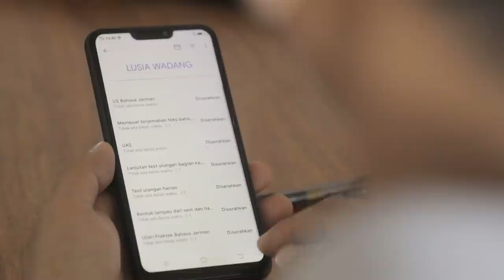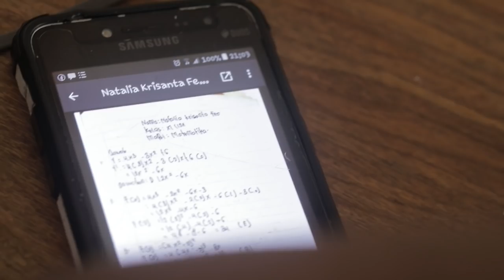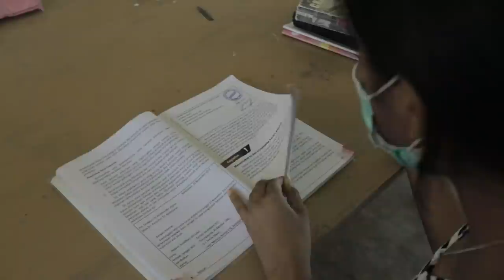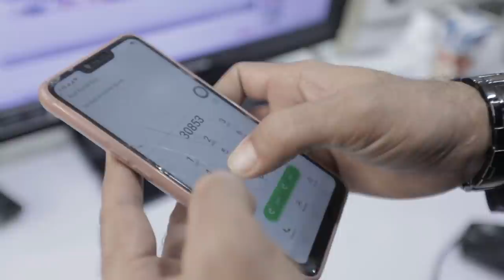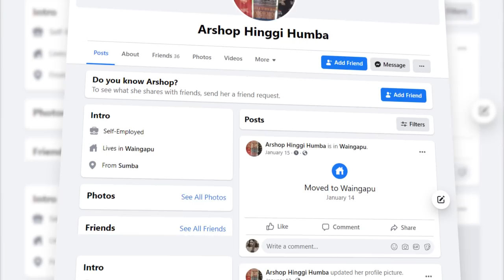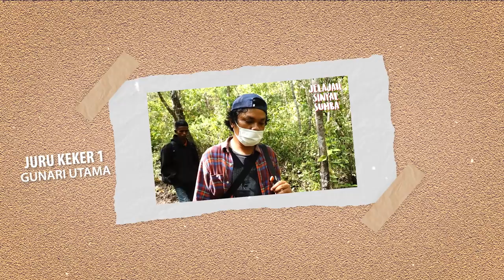Jelajah Sinyal Sumba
Tanah Sumba digambarkan oleh sastrawan asal Sumba yang tersohor: Umbu Landu Paranggi dalam sajak “Sabana” sebagai pulau yang dipenuhi gunung, padang rumput, kuda, pantai, senja dan cakrawala.

 “sabana tandus mainkan laguku
harum napas bunda
seorang gembala berpacu
lapar dan dahaga
kemarau yang kurindu dibakar matahari
hela jiwaku risau
karena kumau lebih cinta
hunjam aku ke bibir cakrawala”

Sumba, Humba, Subao, Cendana atau Sandelwood adalah nama pulau yang sama yang telah dihuni sejak Abad 14 Masehi.

Alam dan manusianya bersaing memesona dunia.

Sumba tak lagi negeri purba. Sumba kini telah tersohor hingga ke negeri manca. Daya tarik wisata membuat Sumba dipuja dan didamba para kelana.

Anugerah semesta ini dulu sudah dikenal di masa Majapahit dengan pendaratan pertama oleh Maha Patih Gajah Mada di tahun 1357. Abad 15 penjajah Portugis sudah menjejakkan kaki di Sumba dan Sabu untuk berburu rempah-rempah. Abad 18 Belanda juga berburu cendana di Sumba dan sekitarnya.

Di pulau ini satu-satunya sinyal yang paling kuat milik Telkomsel. Dari ujung ke ujung pulau hamparan Menara pemancar sinyal dapat terlihat dengan mudah.

Seperti air yang selalu mengalir, sinyal Telkomsel menyala menjadi penopang warga dan pelancong di Tanah Sumba.

Di masa pandemi ini internet mengalir seperti darah menjadi sarana beribadah, belajar, berniaga, maupun pandu wisata.

Sinyal Telkomsel telah membantu kami mendekatkan diri kepada dzat yang transendental.

Sinyal Telkomsel telah membantu kami tetap belajar dari dari tempat tinggal.

Di masa pandemi kami tetap melayani sepenuh hati.
Berniaga, menjual pulsa itu satu soal. Tapi memberi manfaat pada warga itu tujuan kami bertabiat.

Zaman boleh berganti, tapi tenun Sumba harus lestari
Warisan leluhur untuk hidup makmur

Tak boleh menyerah meski pembeli maju mundur karena virus Covid belum hancur lebur.

Kuda kami perkasa sudah sangat ternama
Sumba kini bertenaga.

Terima kasih Telkomsel, kini Sumba menjadi Sumber Bahagia.